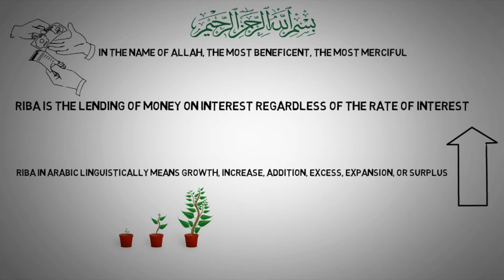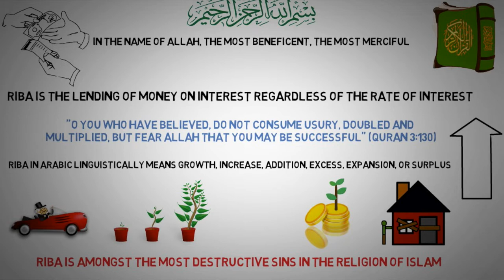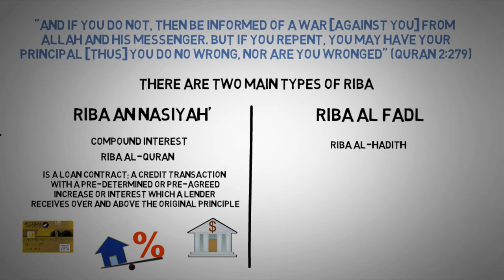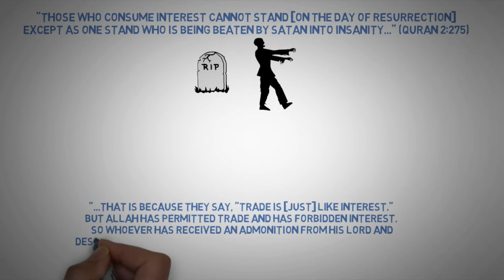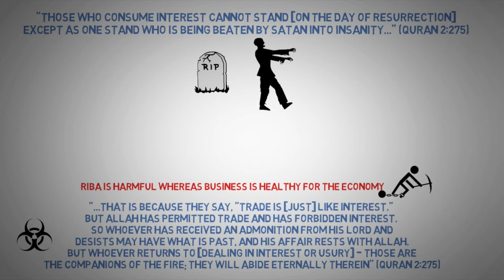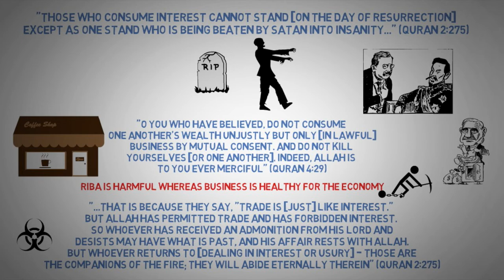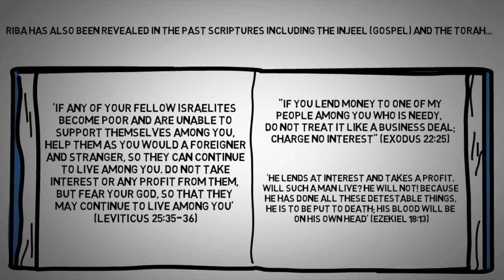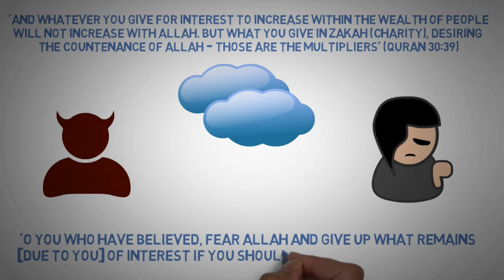RIBA in Islam┇INTEREST in Islam, Quran & Hadith┇USURY in Islam & WHY Interest is EVIL & a MAJOR SIN